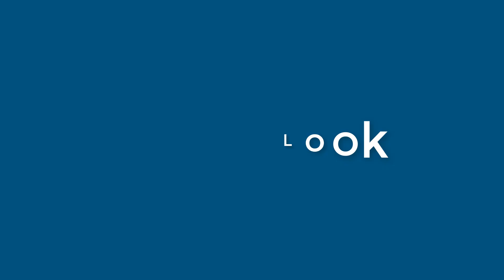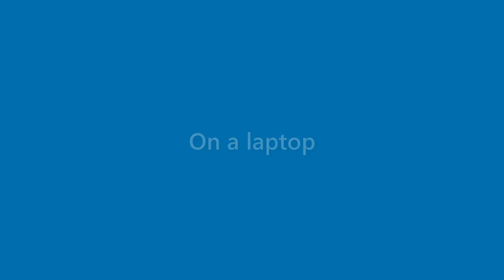Finley Matthews - appearance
Name Look - Finley Matthews - appearance. In this video we present "Finley Matthews" name look and feel in various scenarios.
This video will cover:
How does "Finley Matthews" look as a personal letterhead?
How does "Finley Matthews" look on a business card?
How does "Finley Matthews" look on a computer/laptop screen?
How does "Finley Matthews" look with different background colors?
How does "Finley Matthews" look with various fonts?